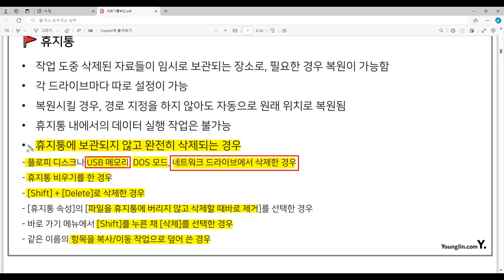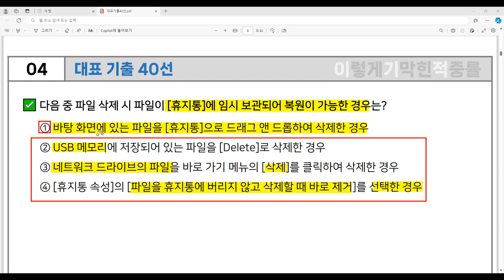[컴활2급 필기] 대표 기출 40선 - 4